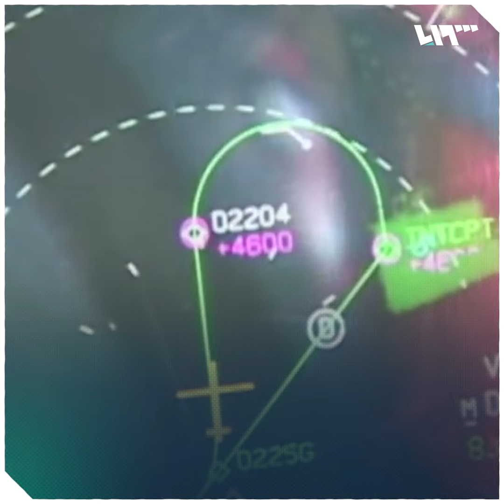روسيا تكشف ما أخفاه النظام عن قصف مطار دمشق!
أعلن نائب رئيس "المركز الروسي للمصالحة" في سوريا، مقتل 6 جنود من نظام الأسد وإصابة 3 آخرين جراء الهجوم الإسرائيلي الأخير على مطار دمشق الدولي.

يمكنكم متابعتنا عبر وسائل التواصل الاجتماعي المختلفة:
فيس بوك: